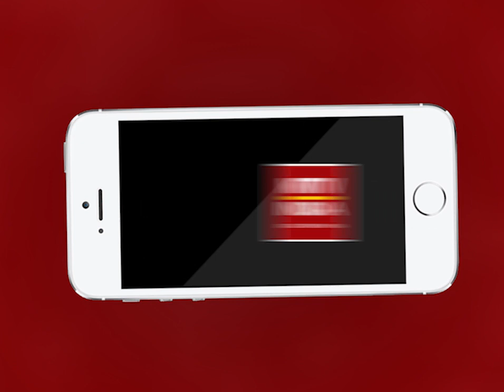Ajmer | रेयान स्कूल के कर्मचारियों का वेतन ना मिलने पर प्रदर्शन | MTTV INDIA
रेयान स्कूल के कर्मचारियों का वेतन ना मिलने पर प्रदर्शन
बस चालक, हाउस कीपिंग स्टाफ, सफाईकर्मियों को दो माह से नहीं मिला वेतन
स्कूल प्रशासन ने शिक्षकों को दिया वेतन लेकिन बाकी कर्मियों को नहीं मिला वेतन
कोरोना महामारी में आर्थिक संकट से परेशान हुए कार्मिक